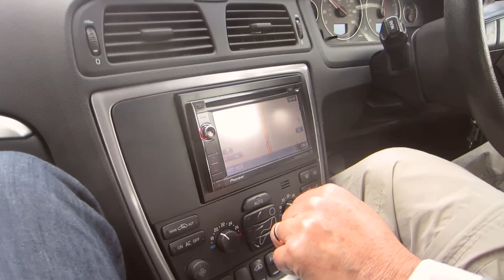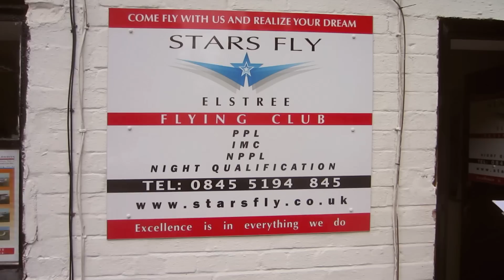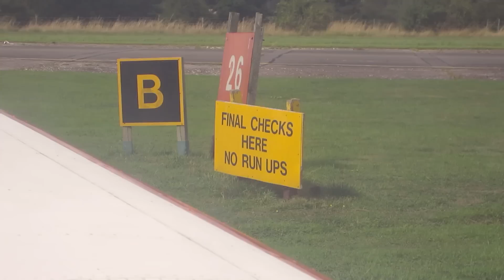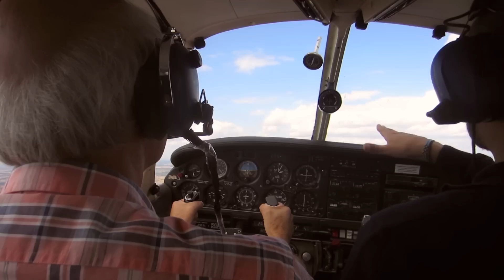FIRST FLYING LESSON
Thanks so much to the flight school and to the flight instructor, he was a legend! :)
Obviously big shout to my 'rents, they are legends too :)